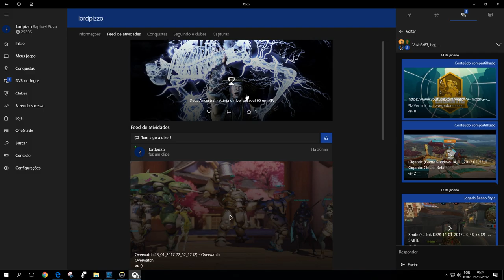Overwatch - Competitivo - PRO HEAL Player !?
Overwatch - Competitivo - Partida mais equilibrada que já joguei! - PRO HEAL Player !?